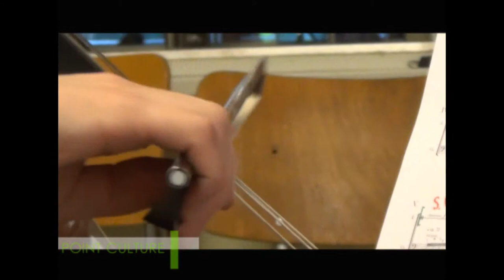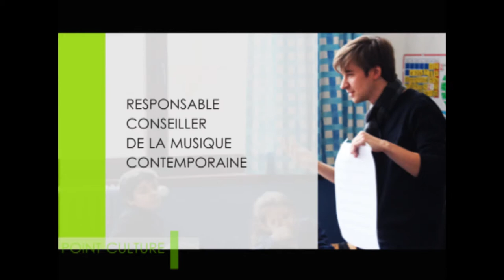Festival Images sonores Liège bande annonce